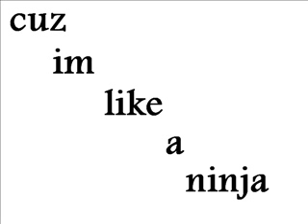new moon footage leaked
new moon footage leaked. twilight the series is a huge hit. new moon is part 2 in this series. this video has nothing to do with either. lol